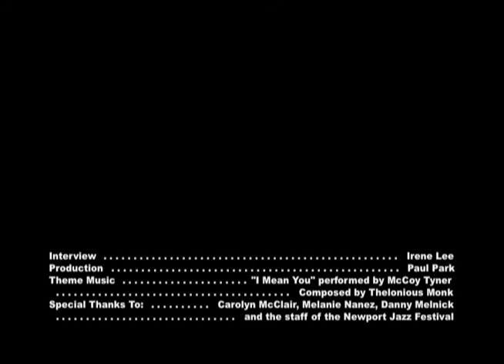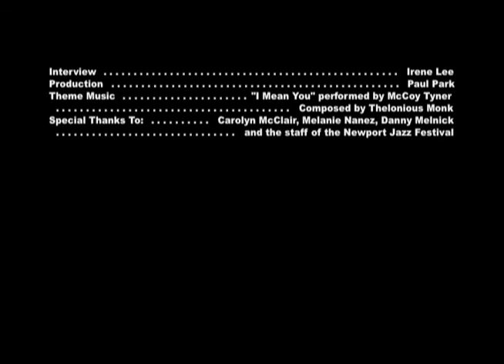Radio host Eric Jackson on his introduction to jazz and radio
In this interview done backstage at the Newport Jazz Festival, longtime jazz radio host Eric Jackson talks about his introduction to jazz and how he first came to be on the air.  Jackson, who hosts “Eric in the Evening” on WGBH in Boston, emceed several sets during the festival.

For more information about Eric Jackson’s program “Eric in the Evening” on WGBH, go